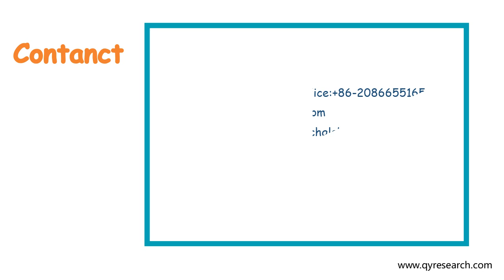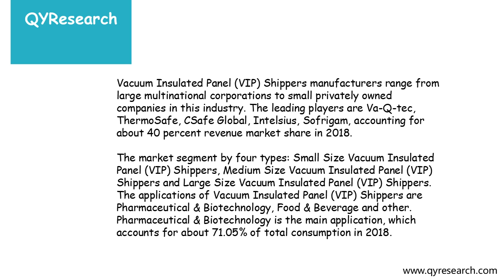Global Vacuum Insulated Panel (VIP) Shippers market will reach 98.79 million US$ by the end of 2024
The global market scale of Vacuum Insulated Panel (VIP) Shippers was 58.62 million dollars in 2018. It is expected to reach 63.11 million dollars by 2019 and 98.79 million dollars by 2024, with the CAGR of 9.09%.  In 2018, the sales volume of Vacuum Insulated Panel (VIP) Shippers is 520 k units.